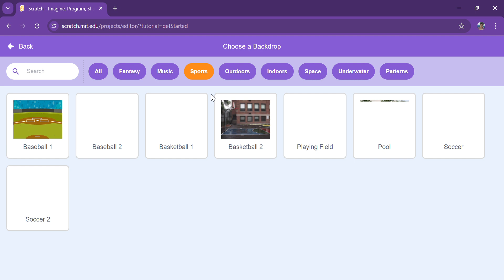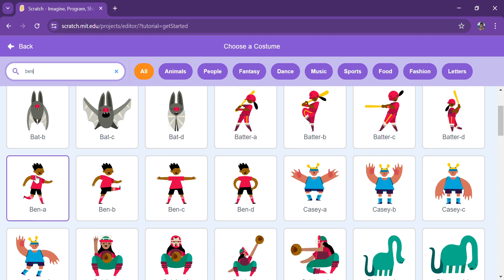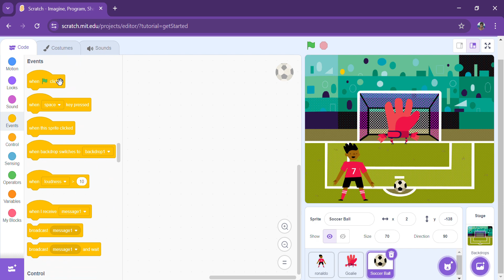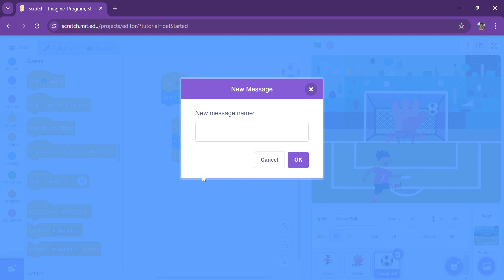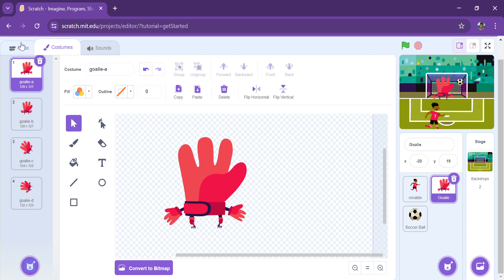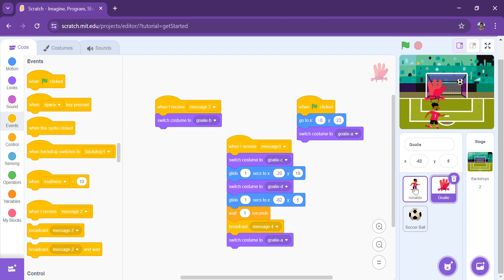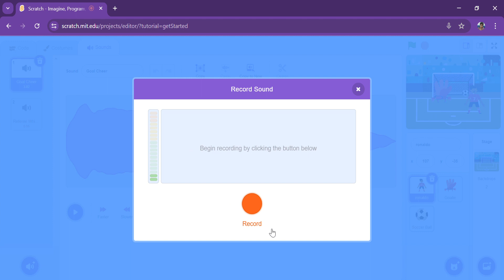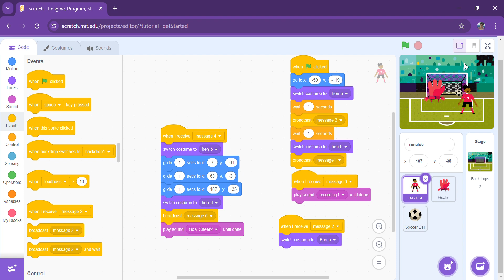lets make RONALDO animation in scratch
today is 29 june today is icc men t20 world cup final yesterday was my brothers birthday he has also his channal @UXGamercr7 so also subcribe him and me because he is so close to 100 subceribers and tomorrow is my birthday so a special suprise will be coming soon so stay tune to find out